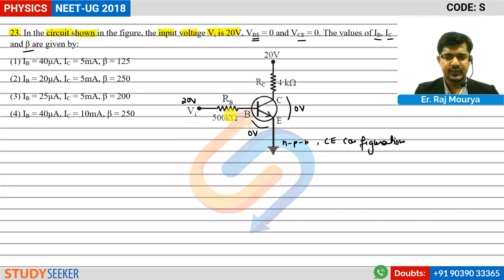NEET 2018 SOlutions Physics Q 23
Content :     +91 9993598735 | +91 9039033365